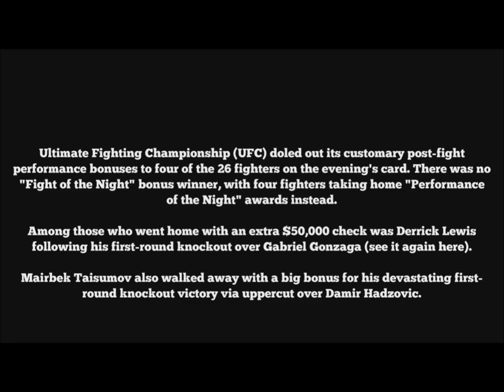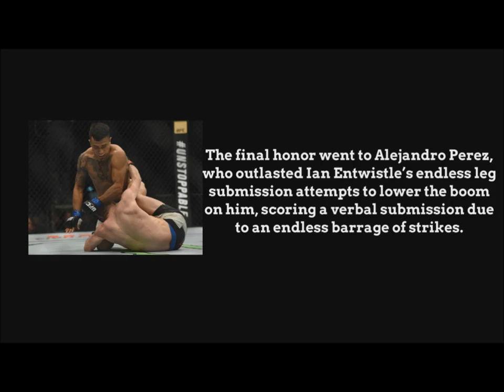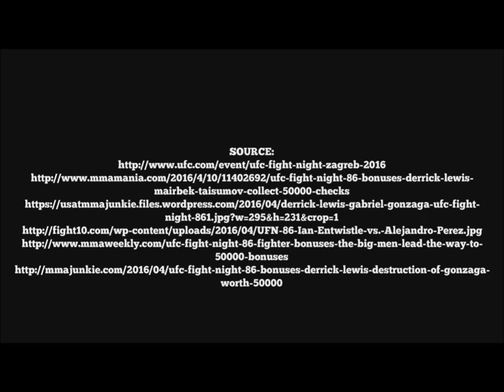UFC Fight Night 86 Fight Bonuses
The video was completed through this process:
1. The title/video intro was created in Adobe After Effects
2. The slides were done in VideomakerFX
3. Lastly, the soundtrack, title opening until the end was completed using Windows Live Movie Maker.

UFC Bonus Awards are three separate cash bonuses usually awarded to four fighters after each UFC event, based on internal decision by UFC management. More/fewer bonuses have been awarded at some events, especially when no knockouts or submissions occurred.

Fight of the Night: Awarded to the two fighters who delivered the most impressive fight on the card.

Knockout of the Night: Awarded to the fighter with the most impressive knockout/technical knockout.

Submission of the Night: Awarded to the fighter with the most impressive submission.

Performance of the Night: On February 11, 2014, the UFC announced a modification to its live event bonuses. Since UFC Fight Night 36, UFC has awarded Fight of the Night Bonuses to each of the fighters in the best fight of the night, as well as additional Performance of the Night Bonuses. The Performance of the Night bonuses are awarded to the athletes who put on the best and most exciting individual performances. The Submission of the Night and the Knockout of the Night bonuses have been discontinued and the bonus amounts remained $50,000.